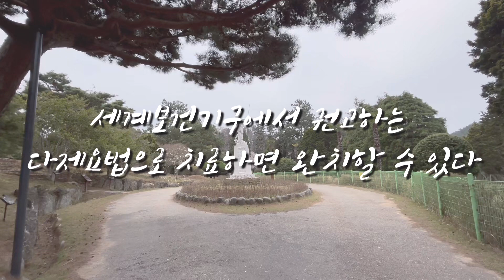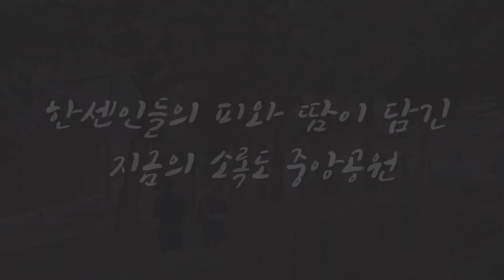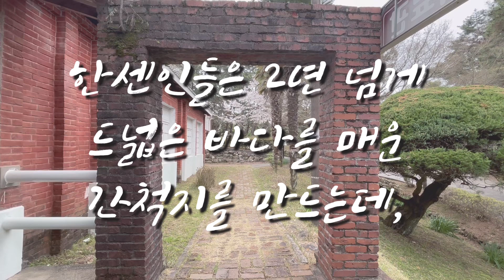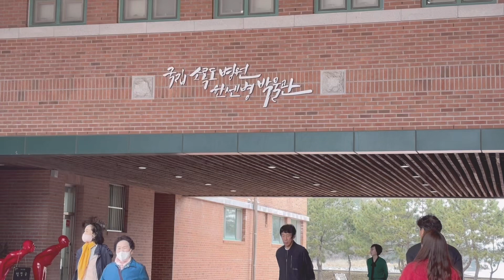고흥 소록도, 마리안느와 마가렛 아픔을 들어주세요 (한센병, 나병, 한센인)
소록도 중앙공원이 4년 만에 개방되었습니다
한센인들의 역사를 잊지 말아주세요.